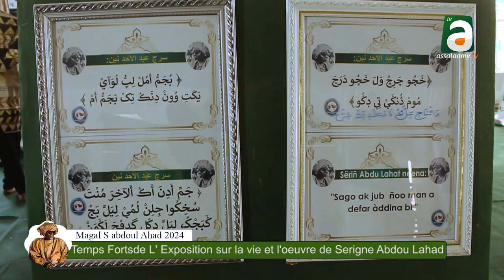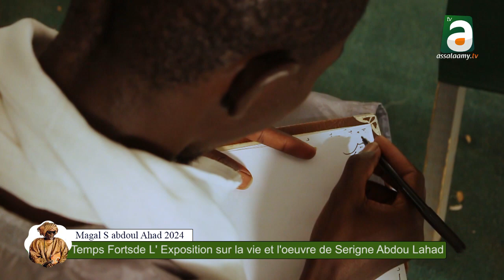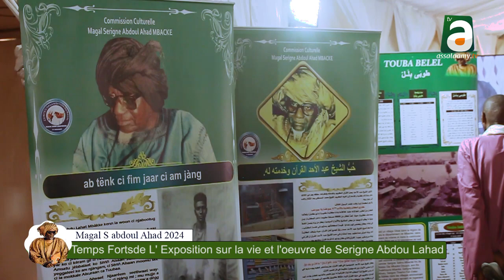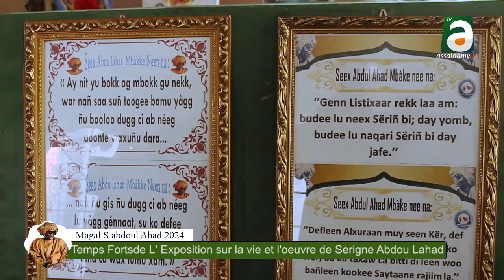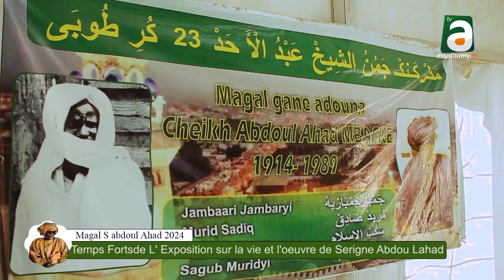Temps forts de L 'Exposition sur la vie et l'oeuvre de Serigne Abdou Lahad